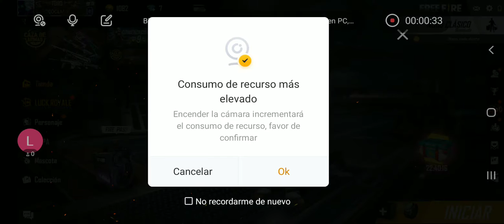jugando con seguidores